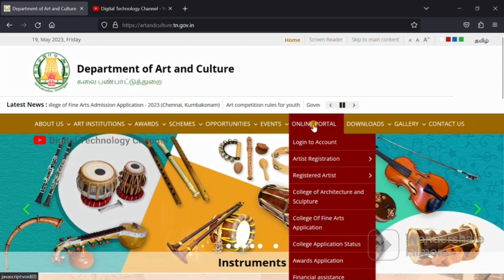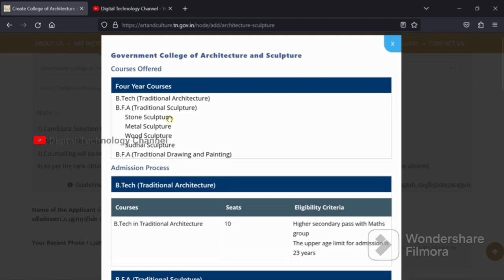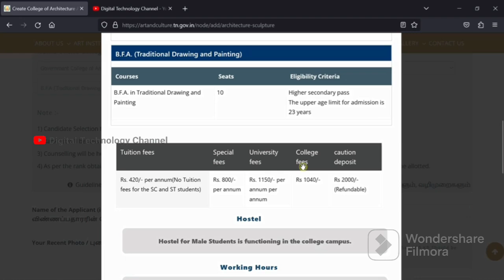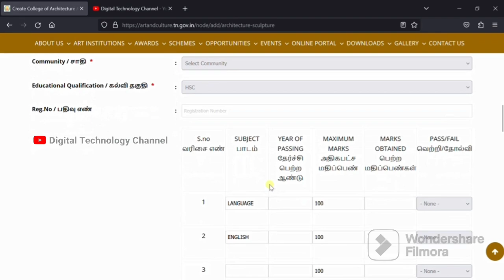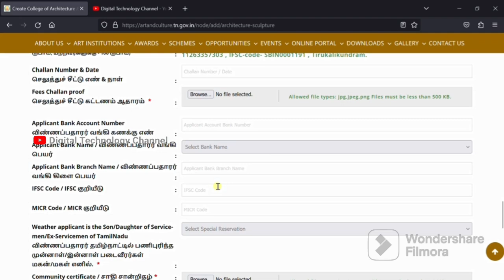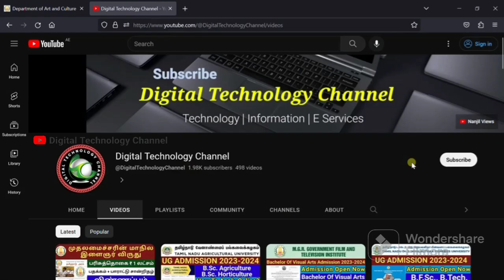Architecture And Sculpture Admission 2023-2024 | Government College Of Architecture And Sculpture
The Government College of Architecture and Sculpture (GCAS) is a government-run college located in Mamallapuram, Tamil Nadu, India. It was established in 1957 and offers undergraduate and postgraduate courses in architecture and sculpture.

The GCAS offers the following undergraduate courses:

Bachelor of Technology (B.Tech.) in Traditional Architecture
Bachelor of Fine Arts (B.F.A.) in Traditional Sculpture
Bachelor of Fine Arts (B.F.A.) in Traditional Drawing and Painting

Click on the link to apply :-